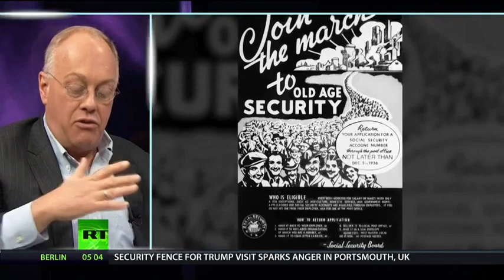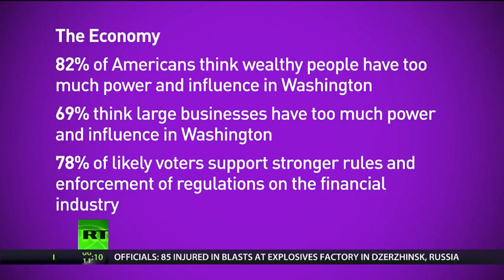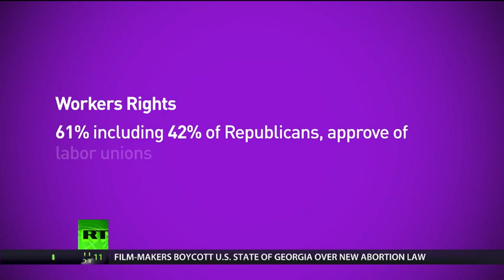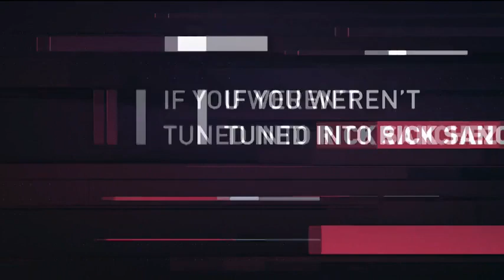On Contact with Chris Hedges Interview with Howie Hawkins (June 2019)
Chris Hedges talks to Howie Hawkins, who has sought elected office through the Green Party, about the history of third parties in the US, whose platforms are often coopted by the two-party system while being denied participation in televised debates.